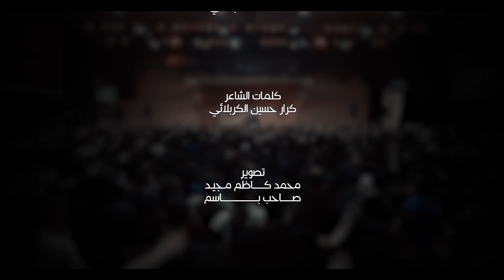وداع احباب | محمد الجنامي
▫️القصيدة
▪︎[ وداع احباب ]

▪︎الشاعر | كرار حسين الكربلائي

▪︎مونتاج | حسين محمد الخويلدي

▪︎عزاء هيئة الزهراء عليها السلام
▪︎ مجالس الليالي الفاطمية  1443
▪︎المكان | العراق - النجف الاشرف - الكوفة العلوية